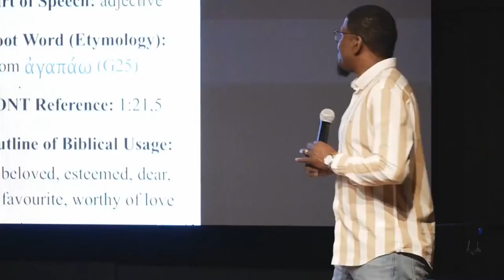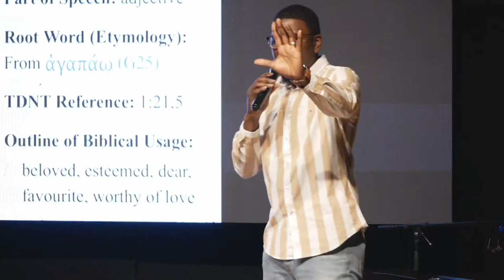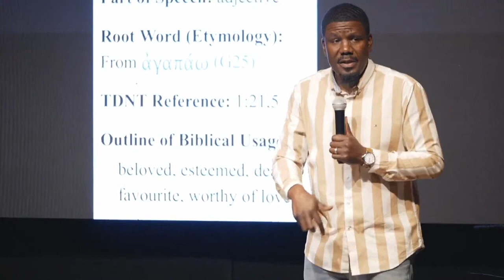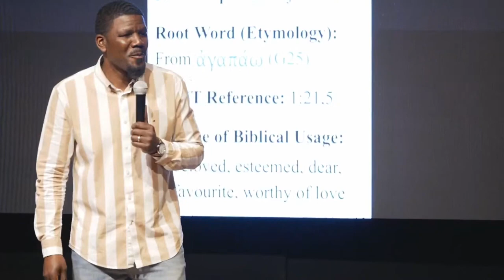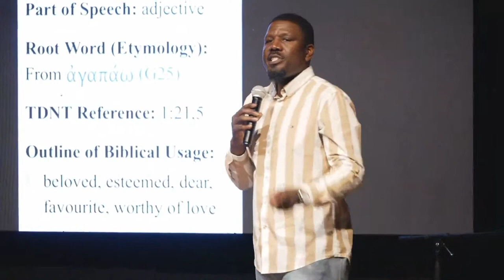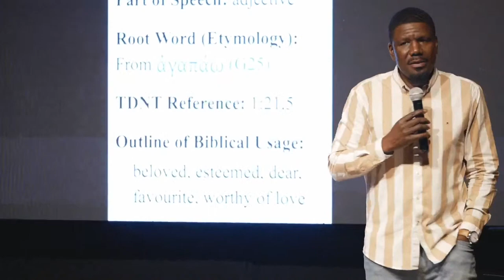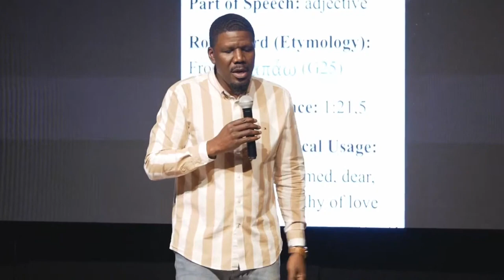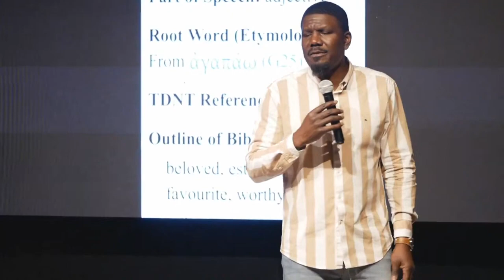BeLoved The Perfected Love of God pt 4 - Pastor Gerald A Johnson